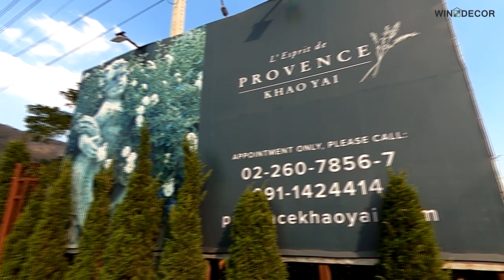พาเยี่ยมชมโครงการ โพรวองซ์ เขาใหญ่ - กันสาดแขนพับ | Add LINE : @WINDECOR | 02 943 2223-5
กันสาดแขนพับ จาก แบรนด์ WINDECOR
✅ เปิด-ปิดได้ ตามต้องการ
✅ คัดสรรวัสดุที่เหนือกว่า เพื่อดีไซน์ และความทนทาน

🙏ขอขอบคุณโครงการโพรวองซ์ ที่ให้โอกาสWINDECOR ได้ดูแลด้านกันสาดของโครงการ🙏

!!! ฟรี บริการให้คำปรึกษา ครองยอดขายอันดับ 1 ในไทย
𝗦𝗛𝗢𝗪𝗥𝗢𝗢𝗠 𝗜𝗡𝗙𝗢𝗥𝗠𝗔𝗧𝗜𝗢𝗡
• Crystal Design Center (CDC), ตึก F, ชั้น 2
• Open 10:00 AM to 7:00 PM. (Closed on Mondays)
เพื่อบ้านสวยที่โดดเด่นด้วยดีไซน์ทั้งภายในและภายนอก